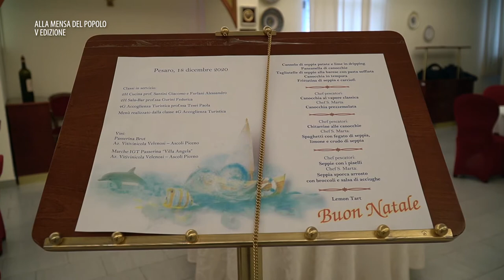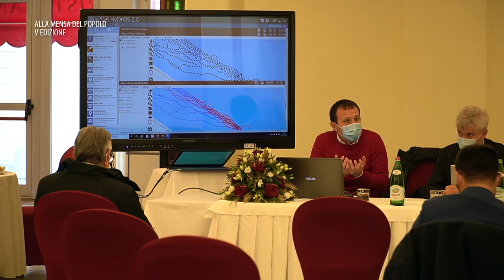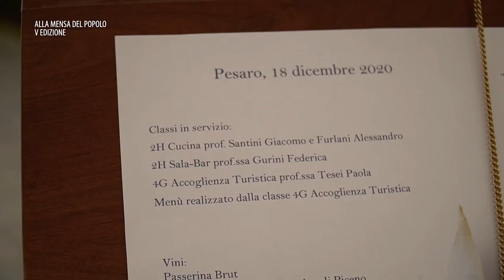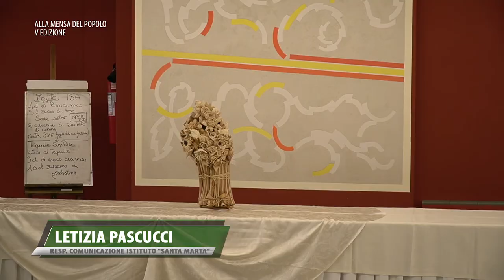Alla Mensa del Popolo / V edizione - Istituto Alberghiero "Santa Marta"